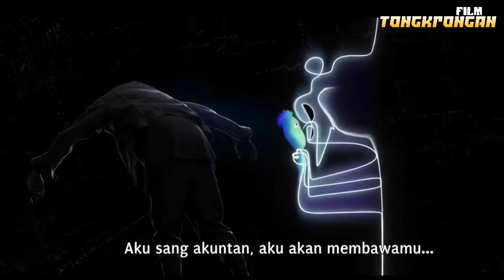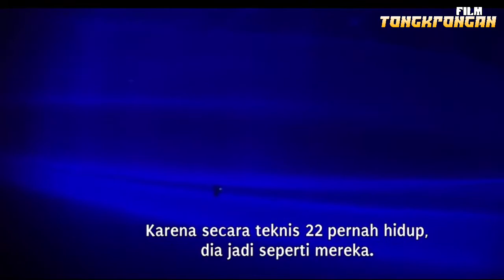SAAT MANUSIA BISA KELUAR MASUK AKHIRAT_ Alur Cerita Film Soul 2020